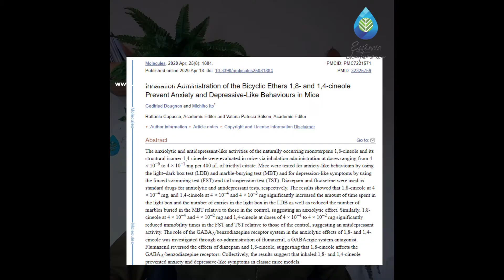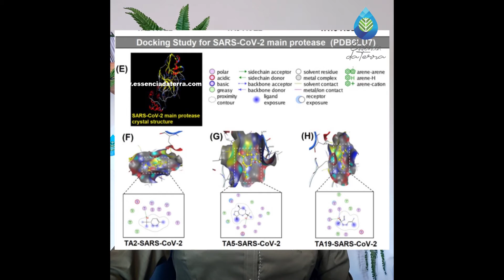Óleo Essencial de Eucalipto doTERRA - Tabata Mazetto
Conheça os Benefícios deste óleo essencial poderoso!

💡 Para saber mais sobre óleos essenciais, uso, benefícios, como ser um consultor ou adquirir produtos, visite nossa página